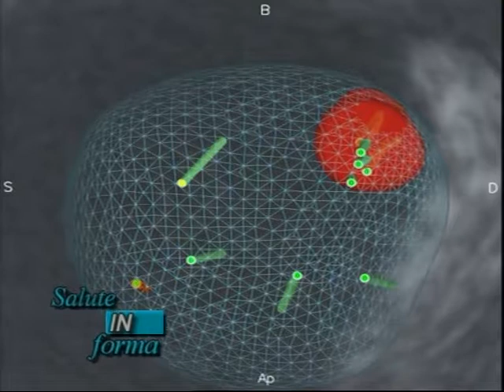Teo Zenico e Massimo Zambelli - Intervista Videoregione (II parte)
Si parla di fusion biopsy e di nuove tecnologie per il trattamento della patologia prostatica con i nostri urologi, i dottori Teo Zenico e Massimo Zambelli,  intervistati nella trasmissione "Salute Informa" (Videoregione).